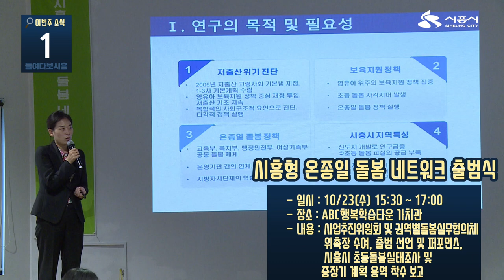[들여보시흥]10월 넷째주 소식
10월 넷째 주(10.19 ~ 10.25)소식

1. 시흥형 온종일 돌봄 네트워크 출범식
2. 1일 동장 임병택입니다